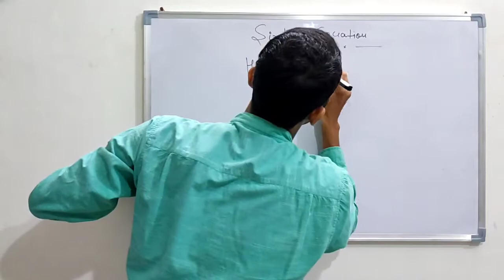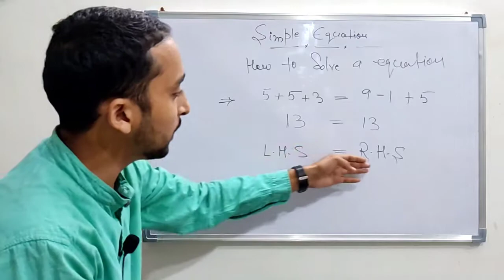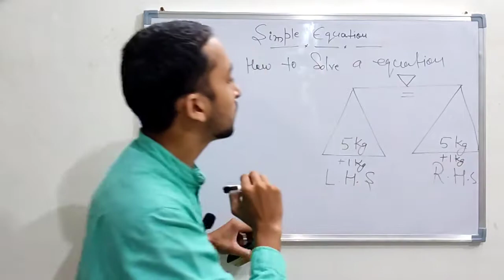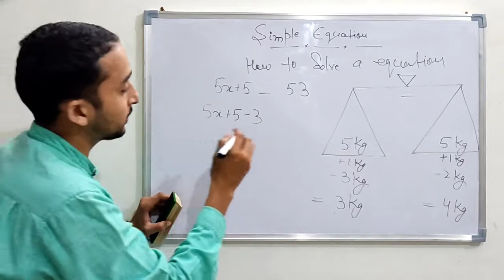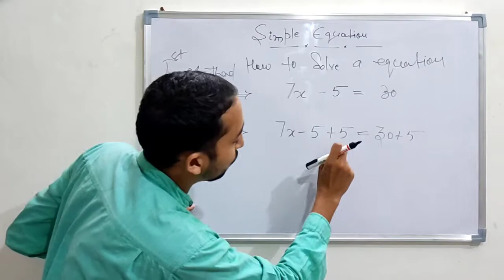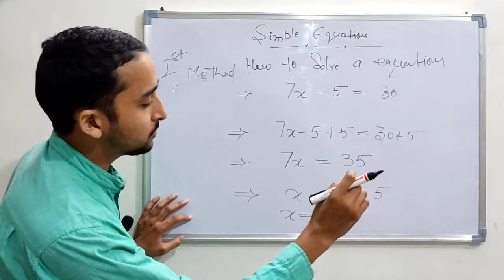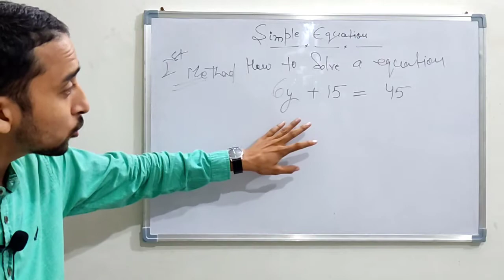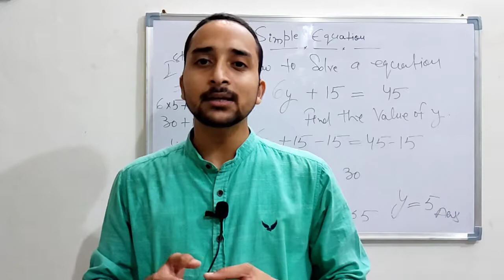Basics of simple equation for class 7th|Method for solving a equation | concept for olympiad | part2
Hello guys, welcome to math with azim. In this video i will teach you that how to solve a simple equation. There are many method to solve the simple equation and this is the first method to solve the equation. And if you did not watch the part 1 so please watch it first then move on this part for better understanding. Link for part 1 is given below